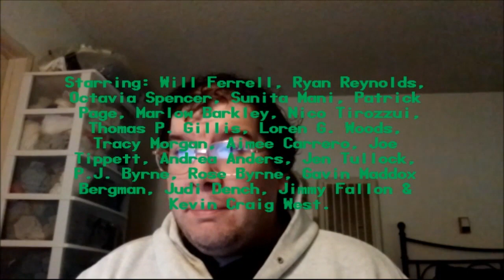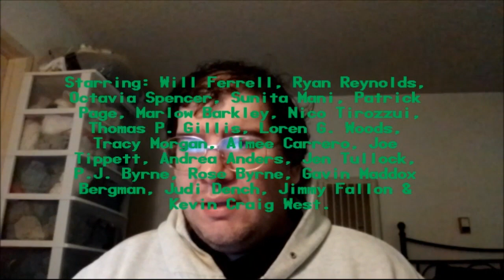Spirited (2022): Joseph A. Sobora's Movie Review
My Movie Review of "Spirited" (2022).
Starring: Will Ferrell, Ryan Reynolds, Octavia Spencer, Sunita Mani, Patrick Page, Marlow Barkley, Loren G. Woods, Tracy Morgan, Aimee Carrero, Joe Tippett, Andrea Anders, Jen Tullock, P.J. Byrne, Rose Byrne & Gavin Maddox Bergman.

Written By: Sean Anders & John Morris (Based on "A Christmas Carol" By: Charles Dickens). Directed By: Sean Anders.